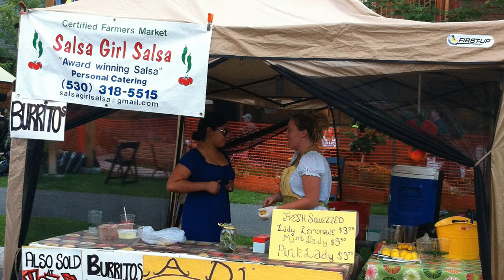Ski Run Farmers Market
South Lake Tahoe. Fridays from 3-8pm. The boulevard is closed between Birch and Larch streets.
Live music, a beer garden in front of the Blue Angel cafe, organic local produce, unique food vendors, locally made bread and other local products and goods. Also face painting and other things for kids.